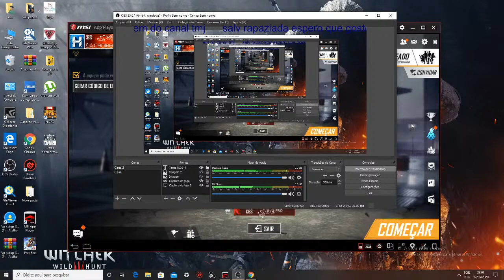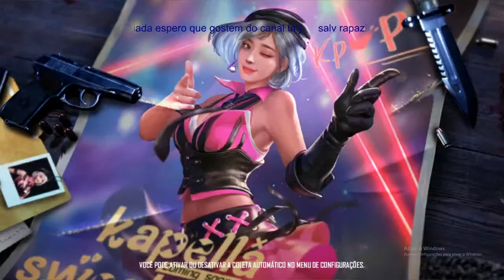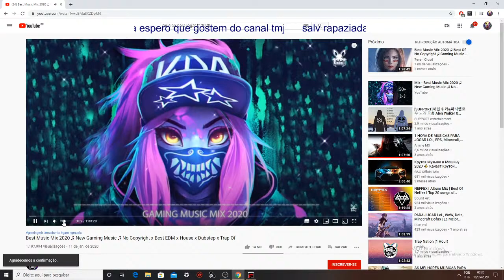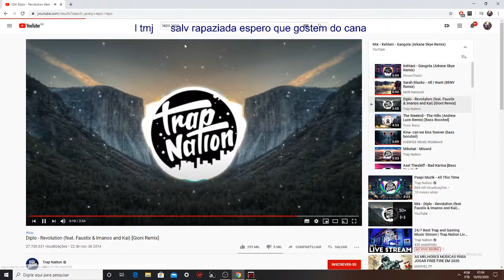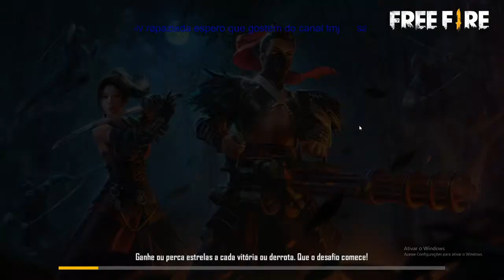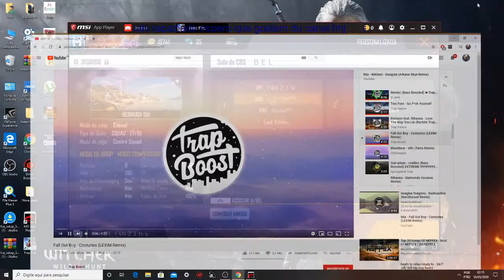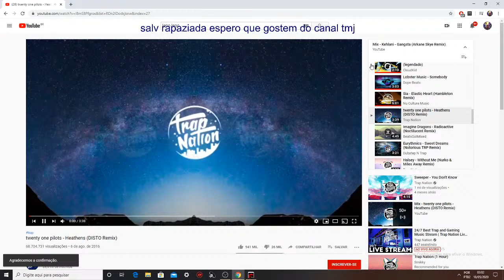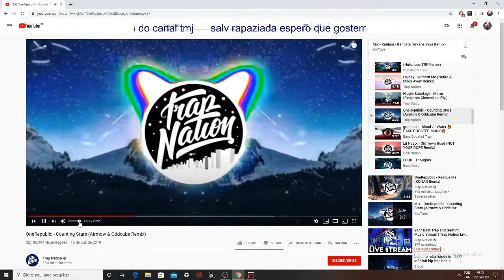GUILDA CBS AO VIVO